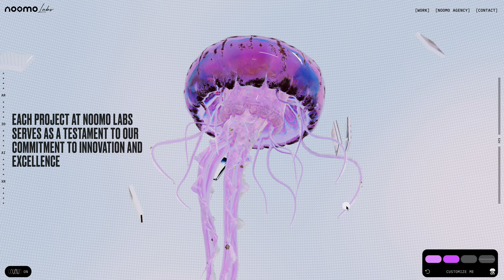Noomo Labs — Curated by WEBGRAPH